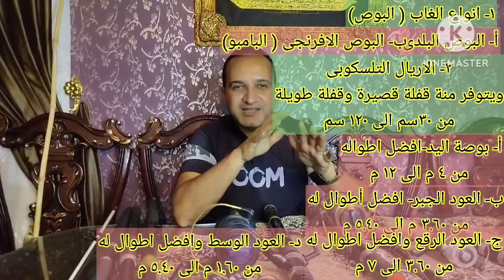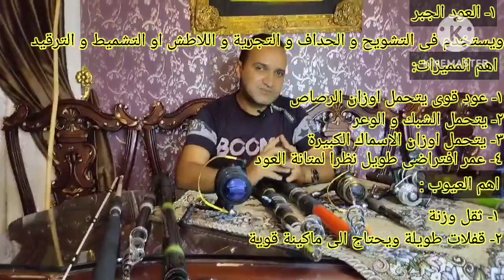اختيار العود الخاطئ من اهم اسباب ضياع السمك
تابع السلسلة التعليمية الشامله لصيد السمك
للمذيد من الفيديوهات التعليمية ادخل على الروابط التاليه